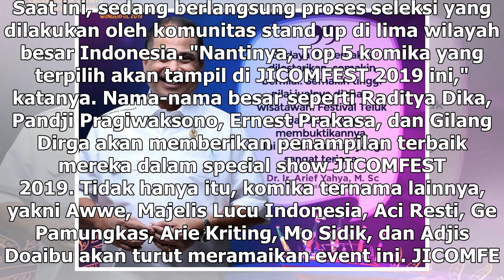Manis Studio | JICOMFEST 2019 Hadirkan Komika Internasional